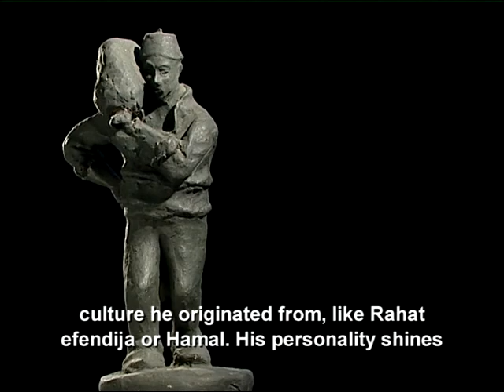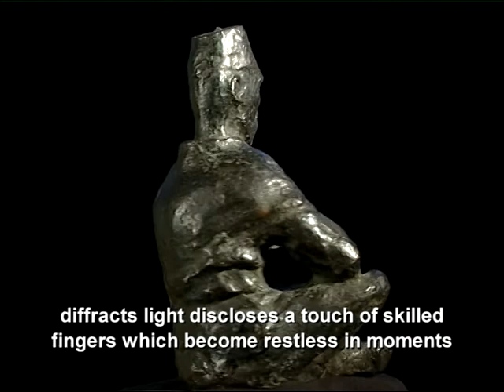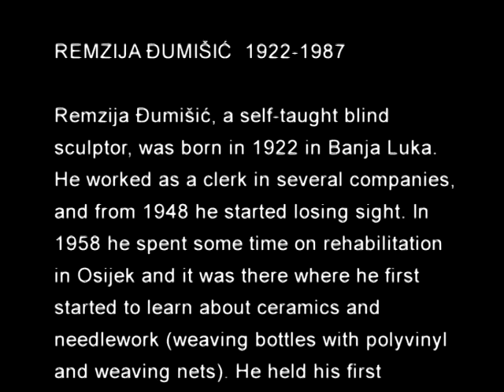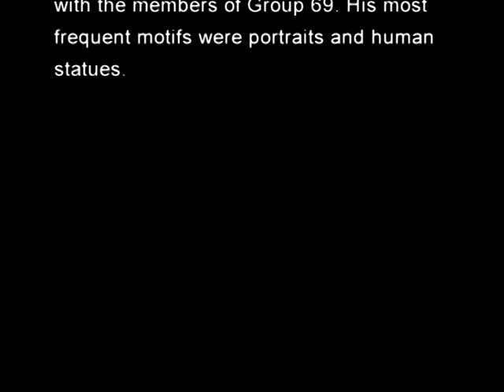Blind Self-Taught Sculptor (Samouki Slijepi Kipar) Remzija Đumišić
Credits:
Directed, recorded, edited by: Miran Krčadinac
Produced by: Typhlological Museum of Zagreb
Executive producer: Davor Šiftar
Narrated by: Mislav Togonal
2007